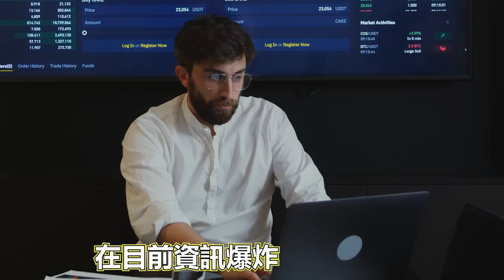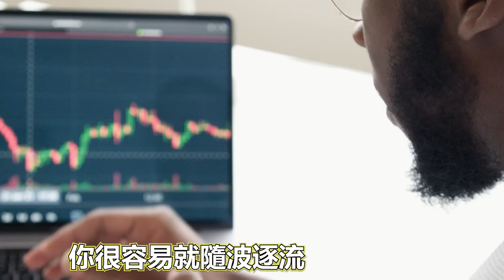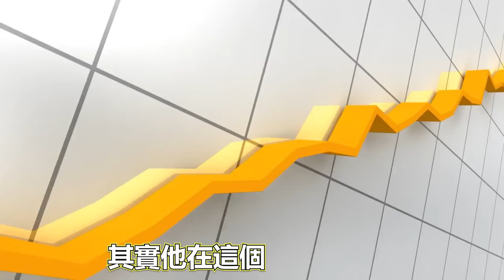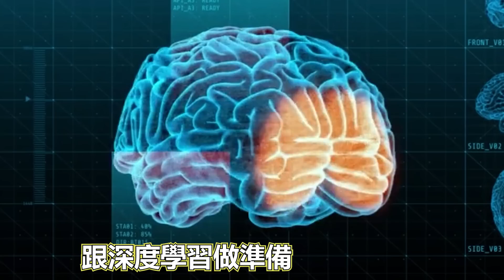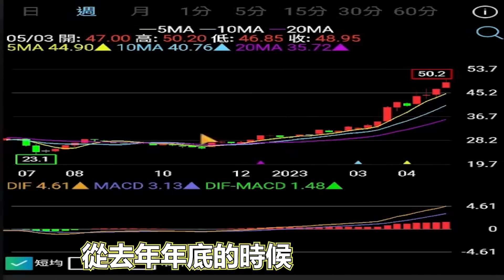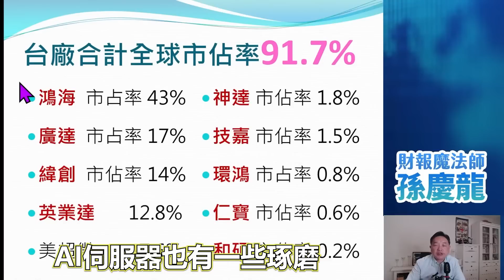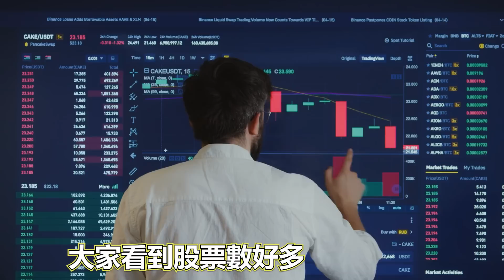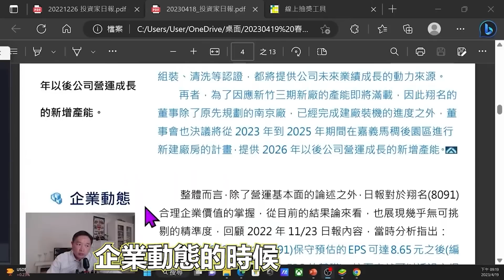8分鐘搞懂AI伺服器：值得你長期擁有的好股